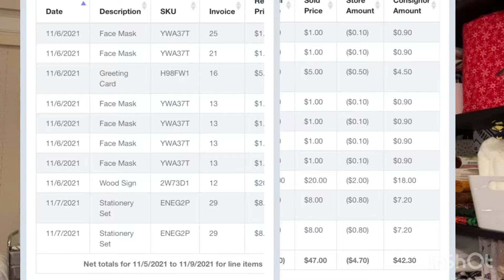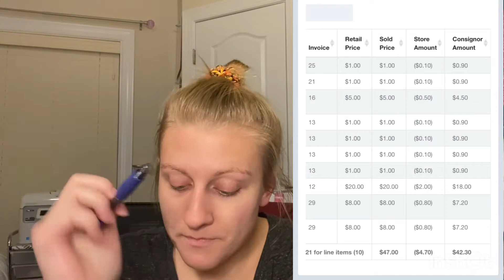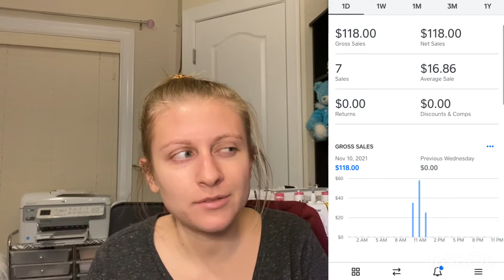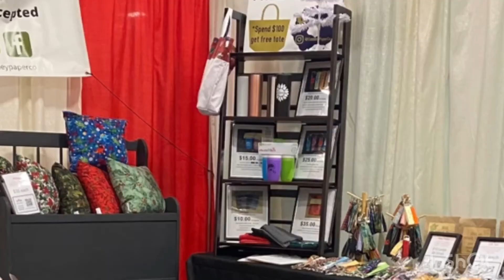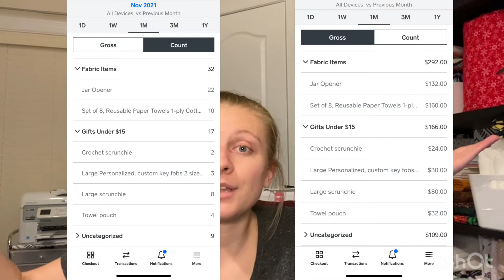MADE Pop-Up & Lazy Daisy | Great Beginnings & NoVa Christmas Market | November Craft Sales Recap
Andrew Hall

5 Tips to Make Your Square Reader Work Harder for YOU! | Etsy Small Business Owner | Vendor Markets